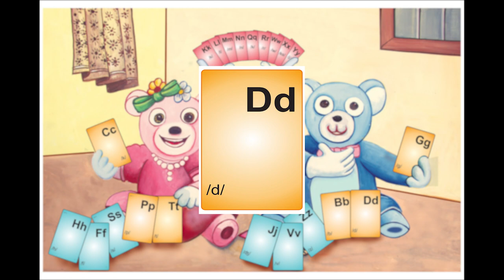phonetics unit 1